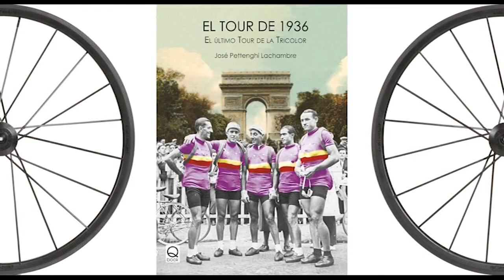"El Tour de 1936", Pepe Pettenghi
El Tour de Francia es algo más que deporte: es la carrera más grande del mundo, y como tal resulta obligatorio contarlo en tono épico. Se dice que el Tour es el Tour porque siempre es emoción, es tragedia, es heroísmo: en suma, el Tour es leyenda. Aquella edición de 1936, la 30ª, ya era así. Sudor, sufrimiento, esfuerzo hasta el límite de lo humano, piernas, desfallecimientos, gestas heroicas, estrategias, picaresca… Todo ello con el maillot amarillo como tótem sagrado.
En 1936, aquellos bravos ciclistas que tenían escaso conocimiento del funcionamiento de su propio cuerpo, subidos en máquinas pesadas y rudimentarias, se disputaban la gloria bajo la lluvia o el sol ardiente en etapas extenuantes.
Pero mientras se corría este Tour, en España tenían lugar los momentos más trágicos de su historia. Cinco ciclistas españoles acudían a correr la prueba luciendo en sus maillots los colores de la II República. Al acabar la carrera su patria estaba fatalmente partida en dos. Su futuro, como el de España, quedó truncado. Esta es su historia.

José Pettenghi Lachambre es gaditano, licenciado en Ciencias y catedrático de Biología. Ha publicado obras de temática educativa, como "El Instituto Columela; 125 años de educación secundaria en Cádiz" (1988), y relacionadas con la memoria histórica: "La escuela derrotada: depuración y represión del Magisterio en la Provincia de Cádiz 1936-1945" (2005); "Detrás del silencio. El trágico destino de los gobernadores civiles de Cádiz en la II República" (2009) así como el satírico "No estés eternamente enojado" (2011), de tono autobiográfico. Desde 2004 escribe de forma ininterrumpida una columna periódica en la sección de “Opinión” en Diario de Cádiz, bajo el título genérico de “Libre directo”, así como otras colaboraciones en prensa escrita y digital.

"El Tour de 1936", José Pettenghi. Q-book. 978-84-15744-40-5